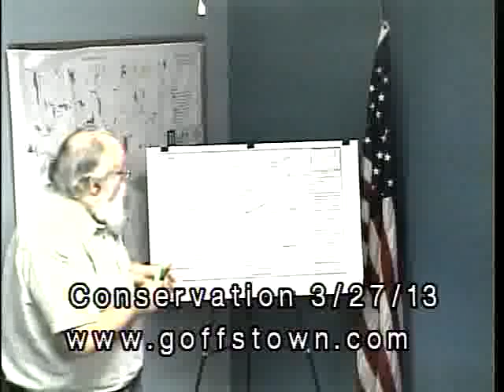Conservation Commission - March 27, 2013